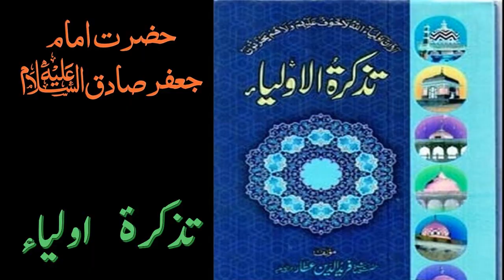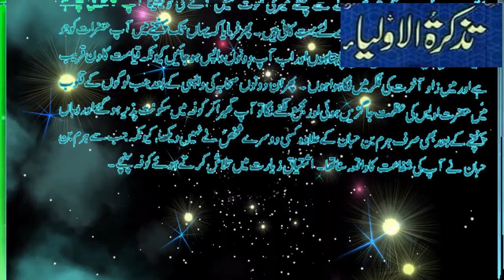Hazrat Owais Qarni RA|Tuzkaratul Aulia Series|Sufism|Spiritualism